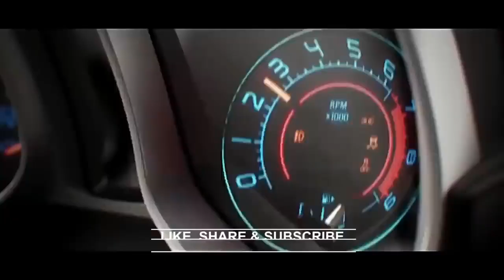Arabic Remix RAAL DIMAH FULL SONG TAYYAN KHAN STUDIO